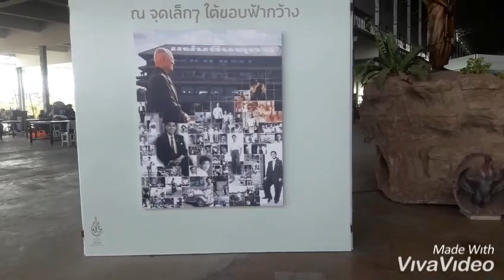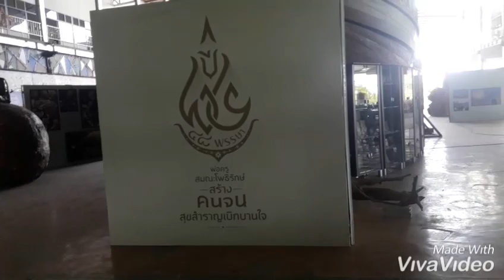ราชธานีอโศก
ราชธานีอโศก#บ้านราช